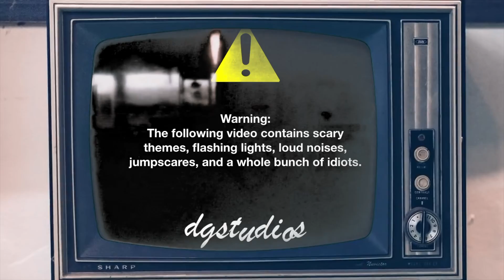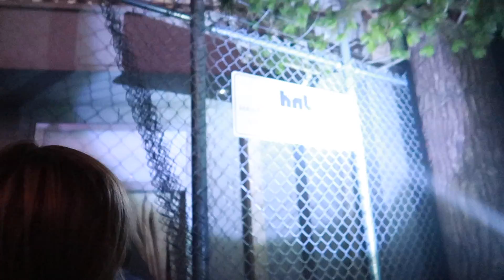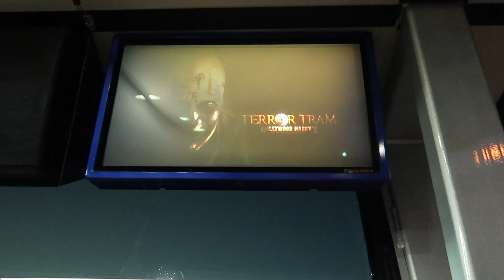WE GOT ATTACKED BY A DEMOGORGON...